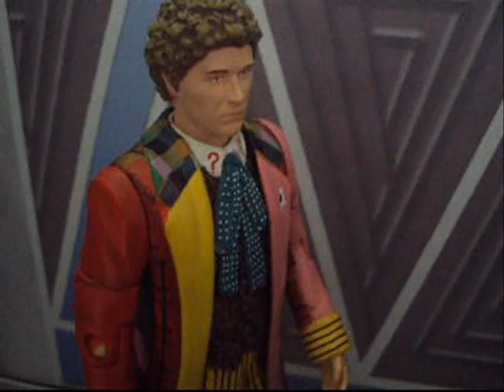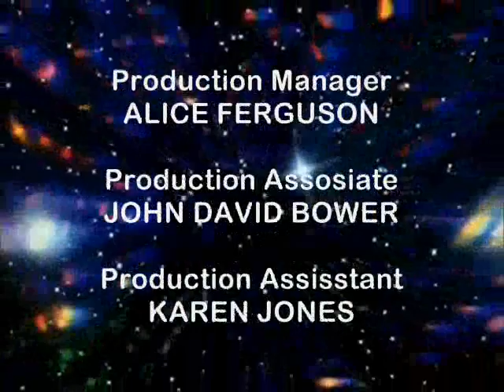Doctor.Who : Yellow Fever And How To Cure It - Part Three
A brand new Four Part story featuring Colin Baker's Sixth Doctor, written by Arther McGrath 'writer of The Xylia Experiment'

Yellow Fever and How to Cure it ? :  The Doctor and Kerry arrive on the quarenteend planet of S14, where a new Contagion known as the yellow fever is killing all the lifeform of matter on the planet, not just people, plant life, animal, food, everything, but mysteriously the only thing immune to the virus is the S14 service robots.

The Doctor belives he can find a cure, but will the fources of technology on s14 kill him before he finds the sorce of a remidey before the colonist of s14 become extinict to Robot life ... ?